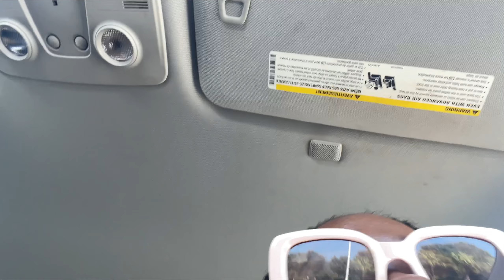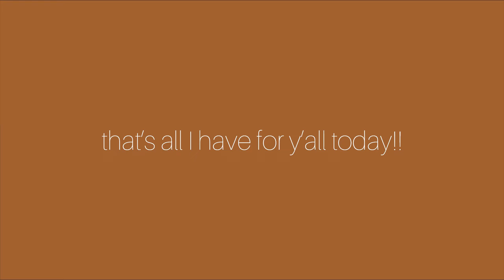IT’S GIVING FALL VIBES (September cozy days) Publix, doctor visit, procedure, picture day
Haven’t really felt like I’ve vlogged anything juicy lately but I have some stuff planned !!